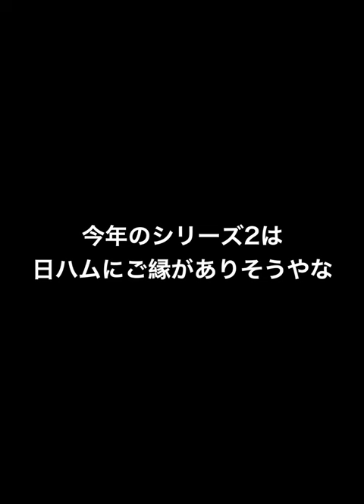Series2通常未登場近本1点狙い！ S-PARK第１弾契約書開封！【プロスピA】【プロ野球スピリッツA】#515